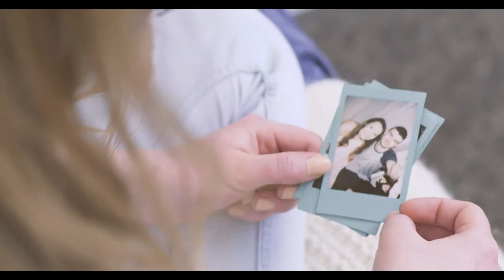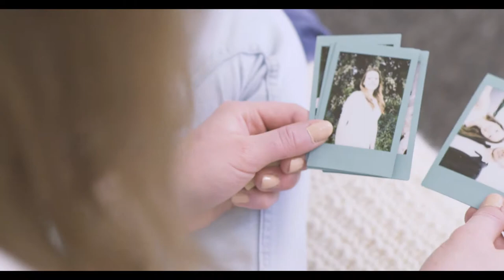Blinds - The Real Cools Music Video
Director - Magdalena Velkova
Camera Operator - Peter Paton and Liam Gummer
Editor - Petko Stankov
Set Designer - Callum Jonston